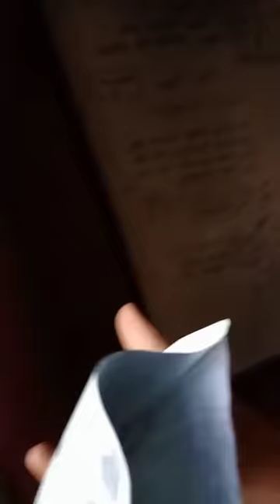BELI MASKER MALAH ISINYA KOSONG🥲